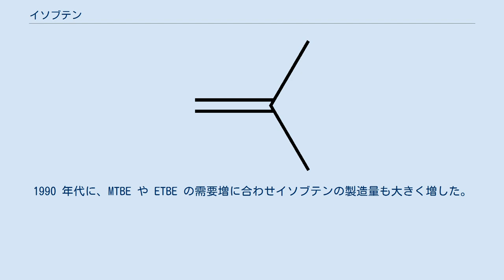イソブテン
イソブテン (isobutene) またはイソブチレン (isobuthylene) とは工業的に重要な炭化水素で、枝分かれ状に 4 個の炭素を持つアルケン。
ブテンの構造異性体のひとつ。
可燃性を持ち、常温常圧で無色の気体。
 イソブテンは合成中間体としてさまざまに用いられる。
メタノールやエタノールと付加させると、ガソリンの添加剤として用いられるメチルtert-ブチルエーテル (MTBE) やエチルtert-ブチルエーテル (ETBE) が得られる。
やはりガソリンに加えられるイソオクタンも、イソブテンのアルキル化で合成される。
メタクロレインの原料ともなる。
フェノールもしくは 4-メトキシフェノールとイソブテンのフリーデル・クラフツ反応により、抗酸化剤のジブチルヒドロキシトルエン (BHT) やブチルヒドロキシアニソール (BHA) が作られる。
また、イソブテンが重合するとポリイソブチレンとなる。
ブチルゴムはイソブテンを含む共重合体である。
 イソブテンは石油精製ストリームから硫酸と反応させて単離できるが、通常はイソブタンの触媒による脱水素化によって製造される。
1990 年代に、MTBE や ETBE の需要増に合わせイソブテンの製造量も大きく増した。
北米では Texas Petrochemicals や Lyondell が主要な製造元である。
また、アセトンやキシロースやセルロースから製造する方法もあり、バイオイソブテンの製法として光を浴びている。
 イソブテンは可燃性が高い気体であるため、爆発を避けなければならない。